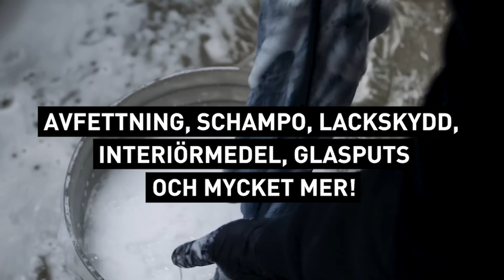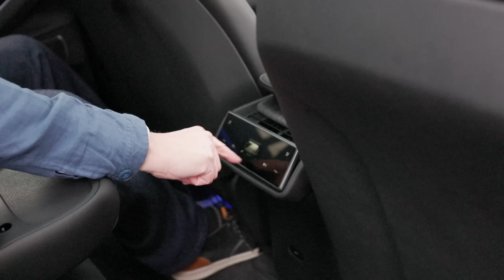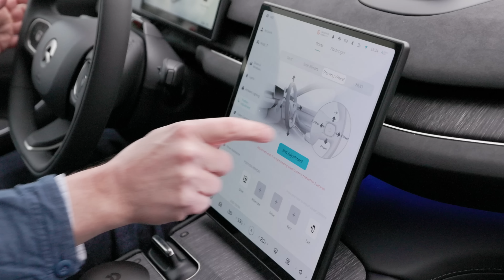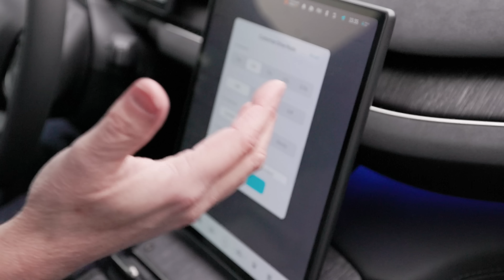Alrik testar Nio EL7 – spännande och supersnabb!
Kinesiska Nio satsar stenhårt i Sverige och som nummer två – av minst fyra modeller på svensk marknad i år – kommer en stor, lyxig och riktigt snabb suv med allt förkryssat i utrustningslistan. Snabba batteribyten är givetvis det unika lockbetet. Biter Alrik?

Det ska vara en stor eldriven suv i år, om man ska tro världens biltillverkare. Först ut på svensk mark för provkörning – av 12 nykomlingar – är Nio EL7. Snudd på fem meter lång och drygt 2,3 ton tung, hela 652 hk och mycket rymlig. Prislappen med stora batteriet på 100 kWh startar på 839 000 kronor om man hyr batteriet, som kan bytas på fem minuter vid Nios stationer, för 2 990 kronor per månad.

Det lockar, men Alrik har faktiskt sina ögon på en helt annan, och extremt spännande ny modell från Nio …

REPORTER: Alrik Söderlind
FILM & REDIGERING: Magnus Fröderberg